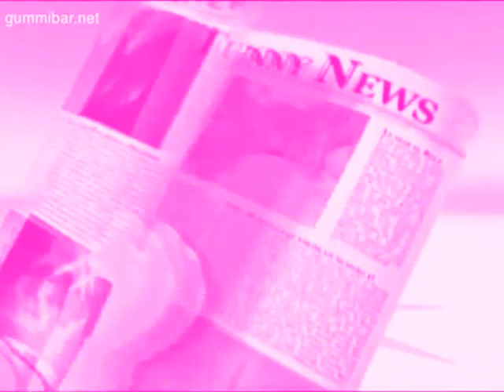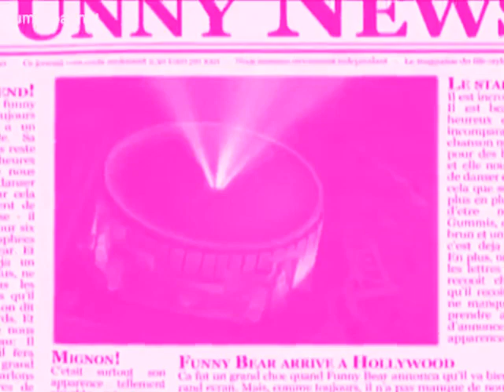DAY 83 PINK Poozeex REQUEEEST VIDOEO Pink ENgligh Gummy Bear Song Colorful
PINNNK ENGGLLIISSH